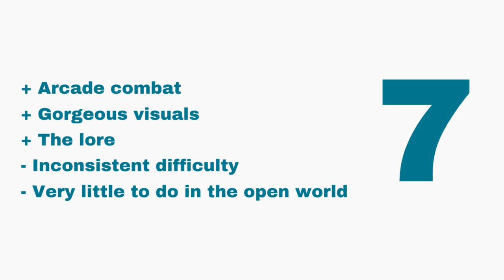The Falconeer: Warrior Edition Review (Xbox Series S)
The Falconeer’s story and gameplay weren’t quite what I was expecting, with fun dogfights but surprisingly little to do in its open-world setting. The political machinations in the story often left me feeling a little cold, but the intriguing world design and lore kept me coming back for more.

0:00 - Intro
0:28 - Story
1:07 - The new DLC content
3:14 - Gameplay
5:39 - Presentation
6:47 - Conclusions
7:08 - Score

The Falconeer: Warrior Edition is also available on PC, PS4/PS5, Xbox One, and Nintendo Switch.